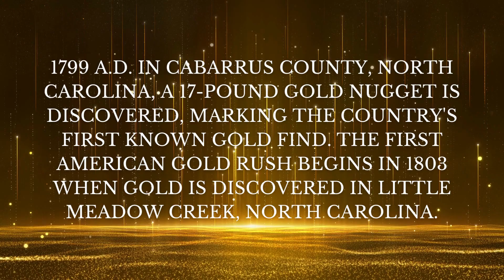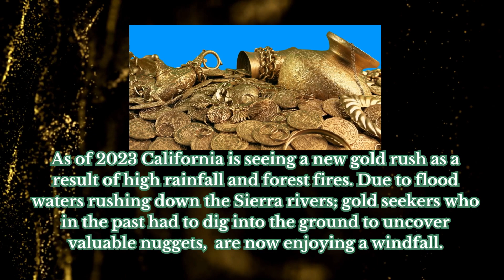WHAT IF GOLD?-W/VOICE